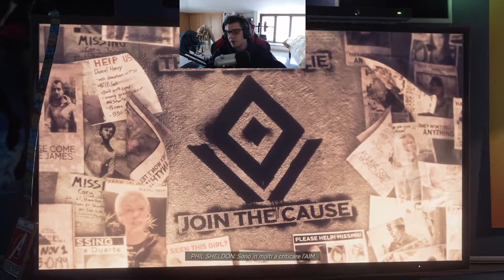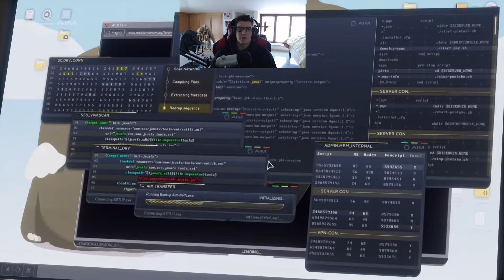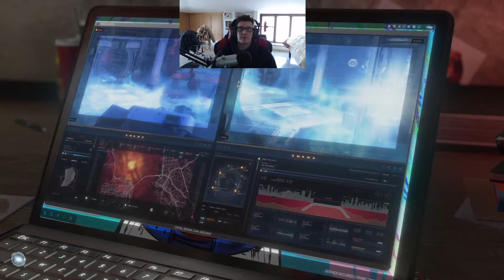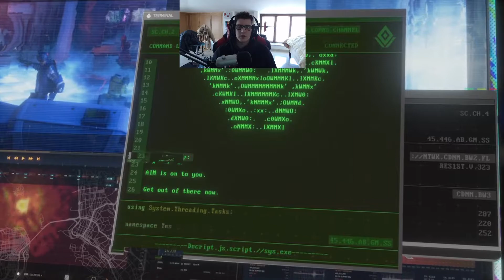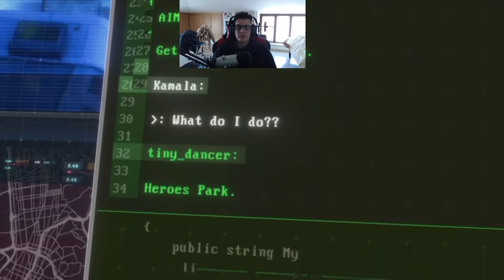COSA È SUCCESSO a CAPTAIN AMERICA?! - MARVEL'S AVENGERS [Walkthrough Gameplay ITA HD - PARTE 2]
▂ ▃ ▄ ▅ ▆ ▇ █ LEGGIMI █ ▇ ▆ ▅ ▄ ▃ ▂
Nella PARTE 2 di Marvel's Avengers Kamala Khan viene catturata dalla AIM del dr Tarleton.
La futura Ms. Marvel scopre cosa è successo a Captain America, scappa e decide di andare in Utah dove troverà la Chimera, la basa della resistenza!
Hulk sarà lì a fare la guardia allo scudo di Capitan America.